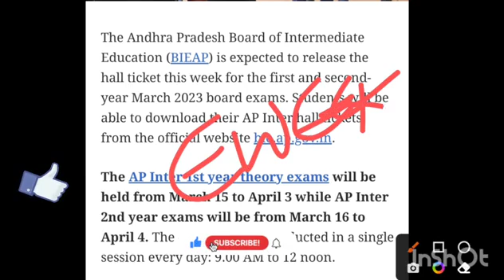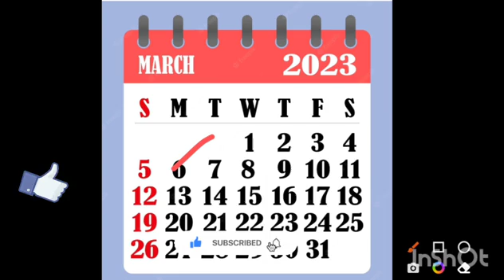AP Inter hall tickets release date new update